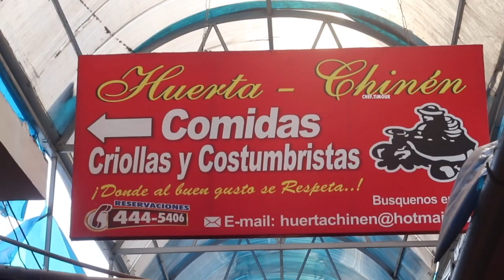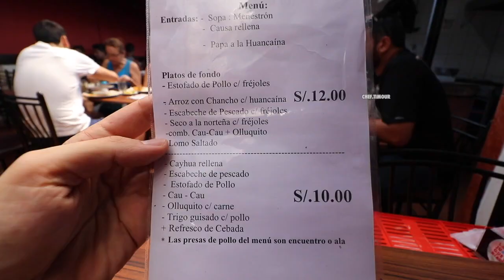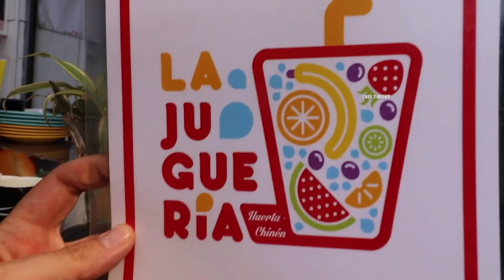#7 MERCADO SURQUILLO 2 - HUERTA CHINEN, Comida Peruana || LIMA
¡LLÉVAME A COMER! ¡Yo invito! : MERCADO SURQUILLO 2 - Huerta Chinen, Comida Peruana || LIMA

Un episodio todos Martes y Sabados a la 11am.